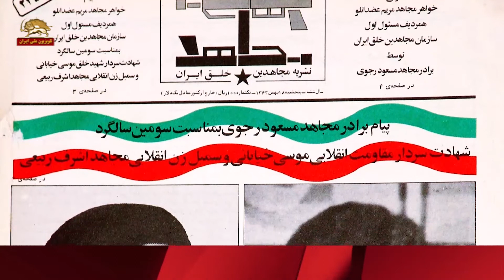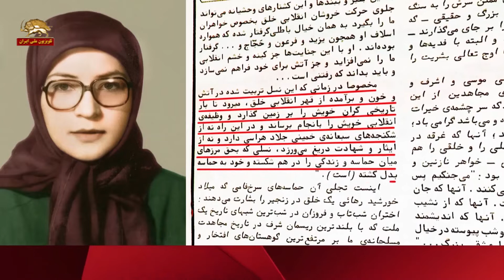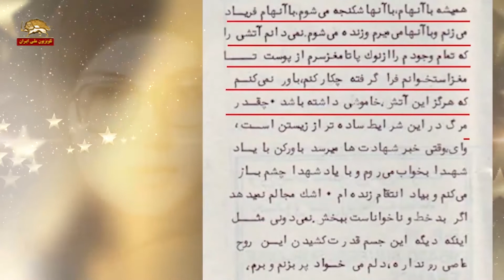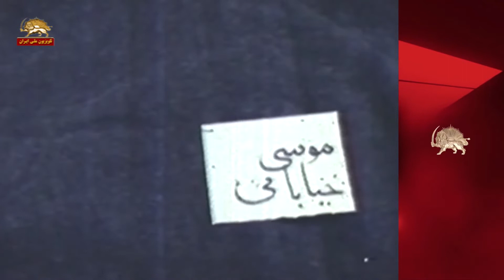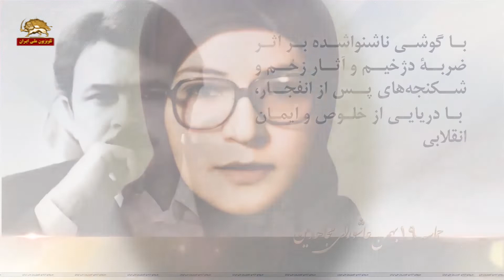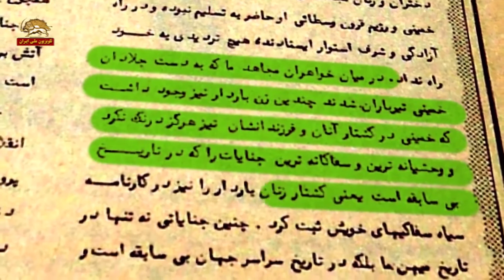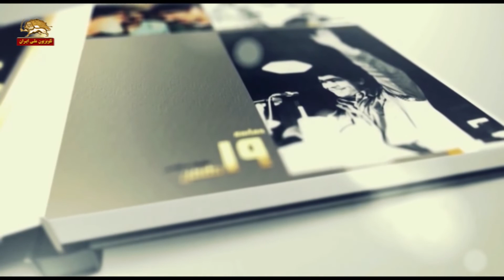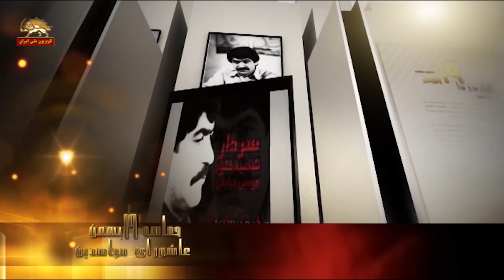ز او (زو) زمزمه ای رسید گوشم، که آورد چو زمزمی به جوشم (هوشم)